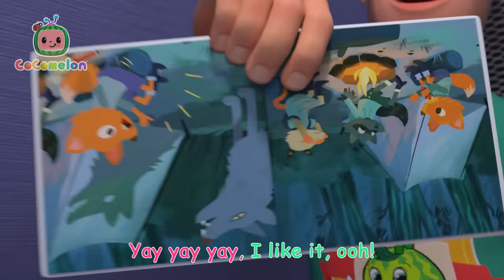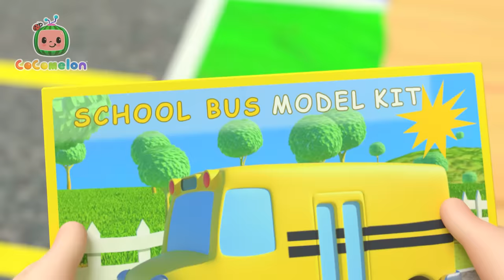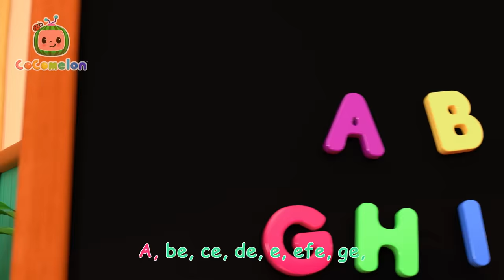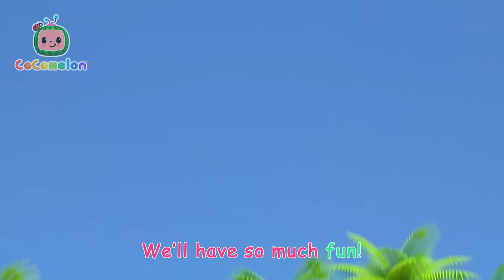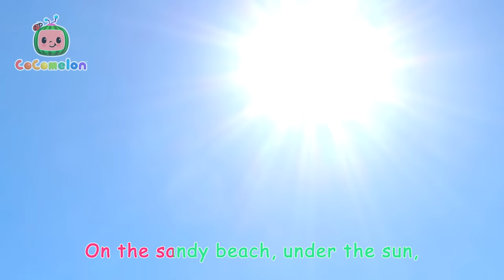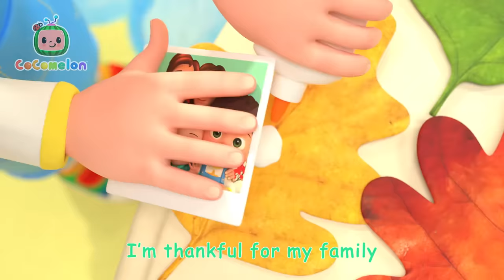Halloween Wheels on the Bus - Spooky Costume Dress Up Song | CoComelon | Nursery Rhymes for Babies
Happy Halloween from Cody and the Melon Patch Academy! When Cody forgets his Halloween costume, he has to get creative as they sing Wheels on the Bus on the way to school!

🍉Lyrics

Miss Appleberry: The wheels on the bus go ‘round and ‘round.
Miss Appleberry: ‘Round and round.
All kids : All through the town.

JJ: The Robot on the bus goes “Beep Boop Beep.”
JJ: “Beep Boop Beep.”

NICO: The Lion on the bus goes “Roar Roar Roar.”
NICO: “Roar Roar Roar.”

CECE: The swan on the bus goes “Honk Honk Honk.”
CECE: “Honk Honk Honk.”

BELLA : The Unicorn goes...

Bella: Uhm...

BELLA : “Neigh Neigh Neigh!”
BELLA : The Unicorn goes “Neigh Neigh Neigh”!

NINA: The Dino on the bus goes “Chomp Chomp Chomp”!
NINA: “Chomp Chomp Chomp”!

CODY: The Cody-zilla goes “Growl! Chomp! Honk!”
CODY: “Beep Boop Beep”
CODY: “Neigh! Roar! Flap!”

The kids on the bus say “Happy Halloween.”
“Happy Halloween.”
“Happy Halloween.”

00:00 Wheels on the Bus Halloween
03:01 Silly Kooky Halloween
05:33 Peek-a-BOO!
07:55 Trick or Treat Song
10:34 Pumpkin Patch - Fall Halloween Song
14:00 Halloween Costume Song
17:09 Halloween Day At School
20:39 Pumpkin Time
23:37 Halloween Dress Up
26:39 Wheels on the Bus - Playground
29:20 Yes Yes Bed Time Camping
32:48 The Car Color Song
37:05 Freeze Dance
39:58 Wheels On The Bus (School Version)
42:40 Hand Washing Song
45:21 Wheels on the Bus V3
48:14 Bingo Is His Name-O
51:03 Happy Birthday JJ
53:48 This is the Way Doggie Care
56:30 Shadow Puppets
59:25 Wheels on the Camper Van
1:02:01 Treehouse Picnic
1:04:57 Peanut Butter Jelly Jam
1:07:30 Wheels on the Bus
1:11:02 Winter Song (Fun in the Snow)
1:13:41 Spanish ABC's
1:16:23 Play Outside - Beach
1:19:00 Recycling Truck Song
1:21:39 Looby Loo
1:24:10 Teddy Bear Song
1:26:48 Thank You Song
1:29:52 Wheels on the Bus (Play Version)